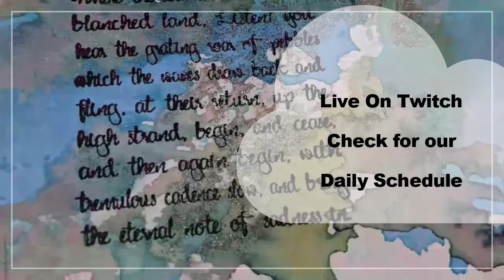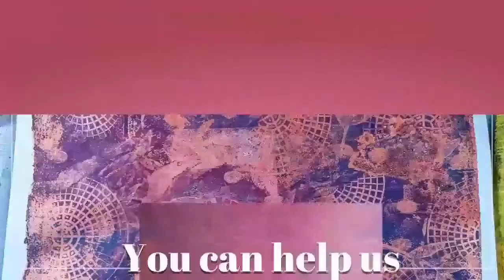Painting Olive Branch Tote Bag - an Art Adventure quick look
MY FIRST CAMTASIA VIDEO!!!
This is the first video I created with my new editing software, Camtasia. I love it!
I learned everything I needed to know thanks to Michael
the perfect place for tech help and a great community too!!!

This is a part of Heather's Art Adventure.
A recorded presentation of some sort of experiment and adventure in heART! Join in, play along, get inspired and spread the joy of CREATIVITY!

and DecoArt Fabric Paint Medium

We believe all were CREATED by the CREATOR to be CREATIVE - ya, you too! We'll prove it.

Eventually, we will be taking this show (ya THIS show right here) on the road to a city near you!!

all music used in this video was downloaded from the YouTube library of music for free use. Specifically (if used):